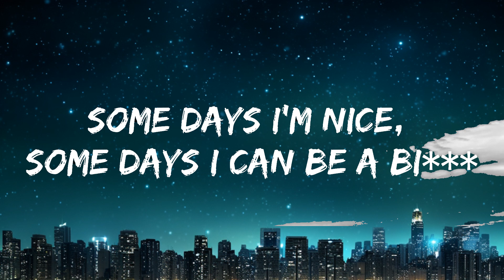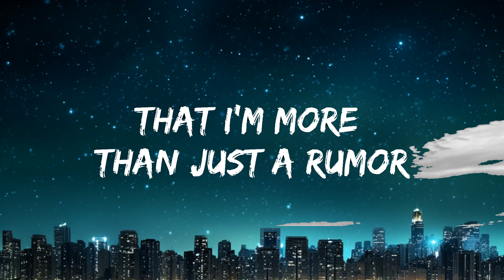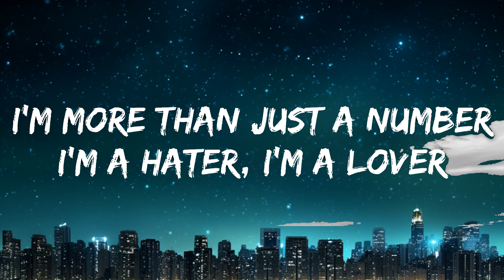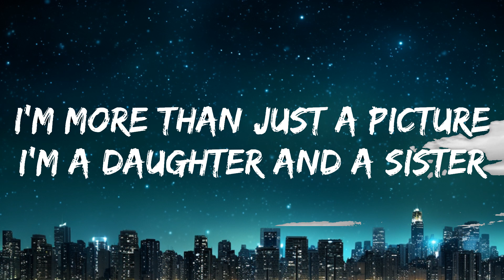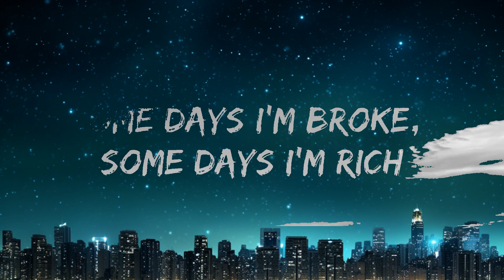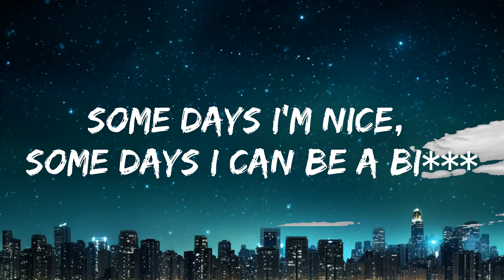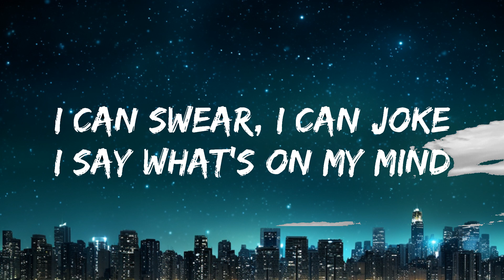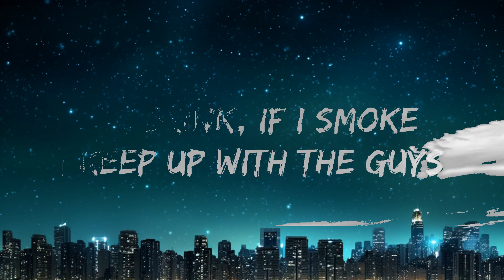Maggie Lindemann - Pretty Girl (Lirieke) |15min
🎧 Maggie Lindemann - Pretty Girl (Lyrics)

🎤 Lyrics: Maggie Lindemann - Pretty Girl

[Chorus]
And you see me holding up my middlefinger to the world
F*** your ribbons and your pearls

[Pre-Chorus]
Some days I'm nice, some days I can be a bi***
I don't let it show, but I've been through some s***

[Chorus]
'Cause I'm not just a pretty girl, I'm not just a pretty girl